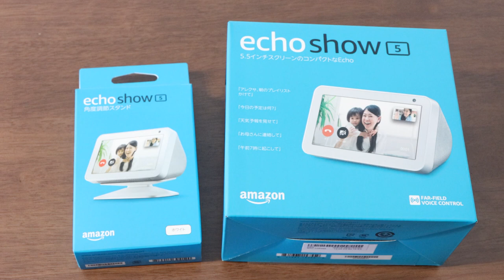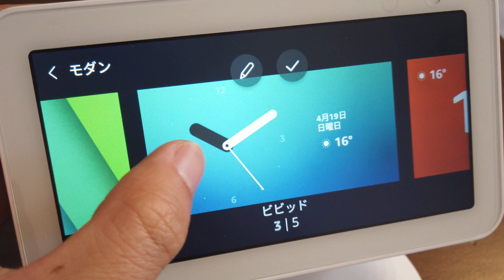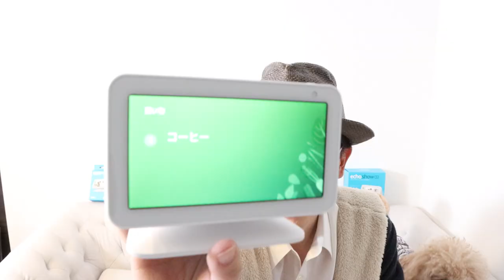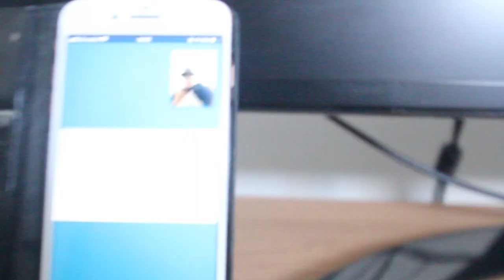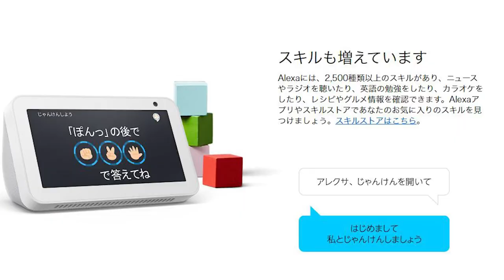【商品レビュー】エコーショー5で近未来ライフ【スマスピ】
※訂正
7:33    音楽見放題→音楽聴き放題
11:08 ビデオ通話→amazon配送確認

知る人知る近未来ガジェット、スマートスピーカー！
一度体験してしまうと、日常に欠かせない家電です。

今回はとても愛用しているAmazonエコーショー5を実際にカントクが使っている機能や使用感をご紹介。是非導入のご参考にしてください。

エコーショー5
角度調整スタンド
スマートLED電球